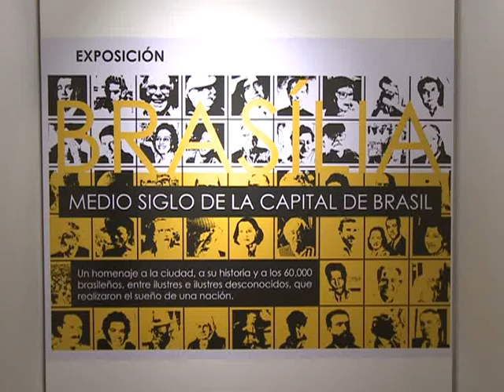Una muestra conmemora los 50 años de la creación de Brasilia.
Una muestra de fotografía y arte 3D, que se lleva a cabo en el espacio cultural de la Embajada de Brasil en la Argentina, conmemora los 50 años de la creación de Brasilia.
La exposición, titulada "Brasilia: medio siglo de la Capital de Brasil", comenzó el pasado 15 de diciembre y culminará el próximo 11 de febrero.